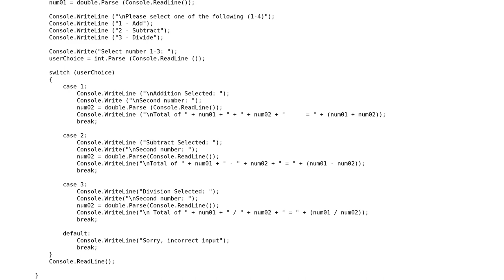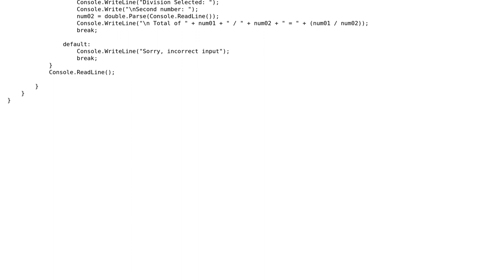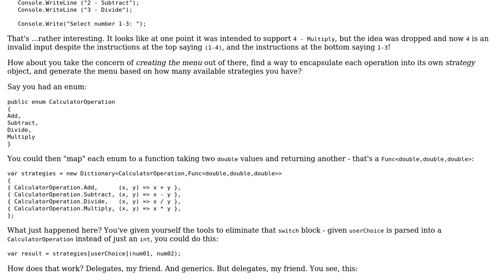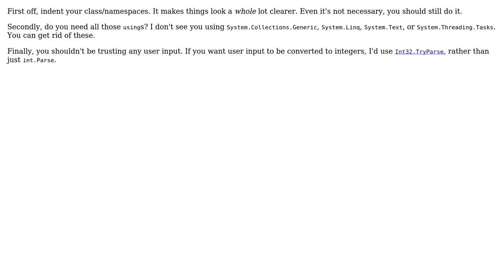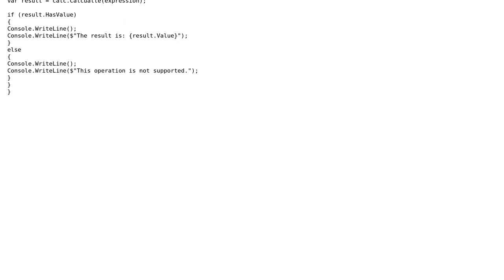Code Review: Three-function calculator (3 Solutions!!)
Code Review: Three-function calculator

With thanks & praise to God, and with thanks to the many people who have made this project possible! | Content (except music & images) licensed under CC BY-SA | Music | Images & others | With thanks to user t3chb0t user Mathieu Guindon user Jamal user Ethan Bierlein user Axioms and the Stack Exchange Network Trademarks are property of their respective owners. You are responsible for your own actions.